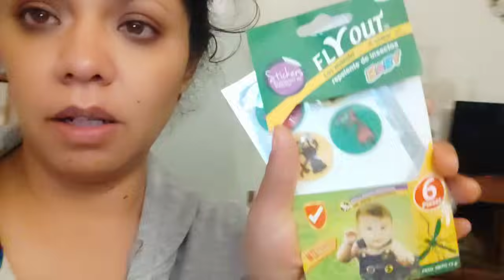No les debo explicacion a todas,Que pasará con los pedidos pendientes,cocine pozole